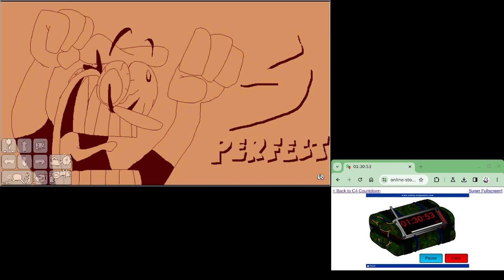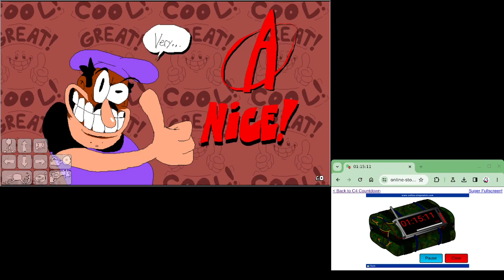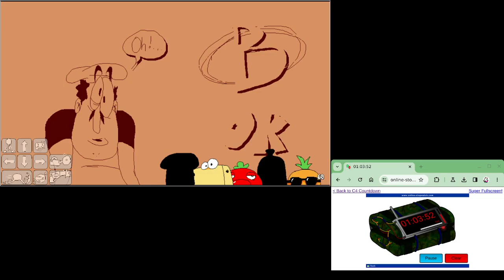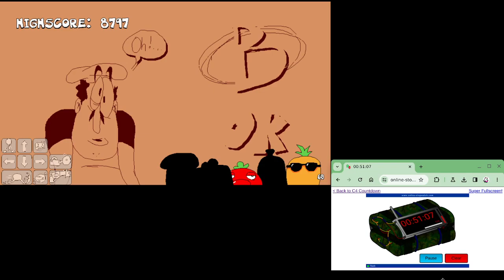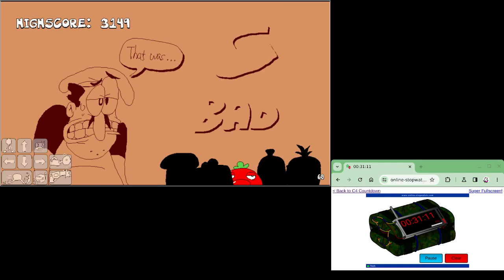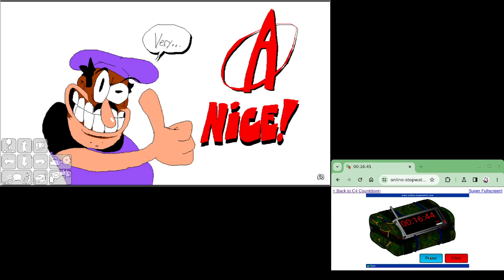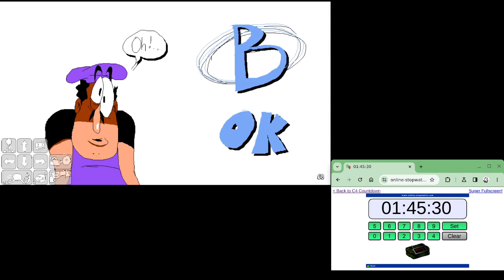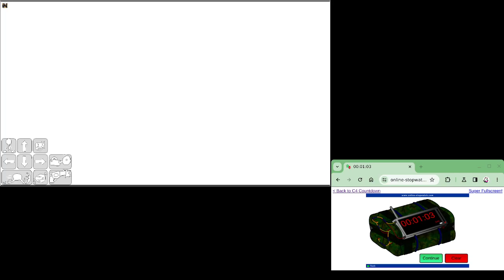Pizza Tower 3 Speedrun any rank% with a time limit (the difficult speedrun)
This is the first speedrun for pizza tower 3, and I was the co-owner of it!
me and a couple of my other friends have been working on this for quite awhile now and its the first speedrun even to be posted.

the rules to this speedrun:
2 hour time limit
you can not use pizzelle (cuz of the tricks that aren't allowed)